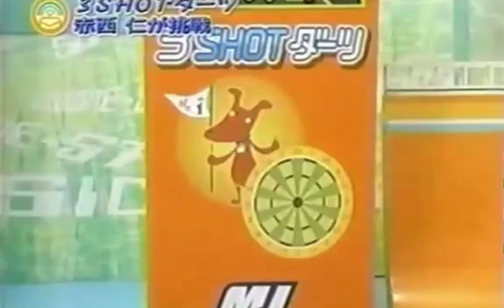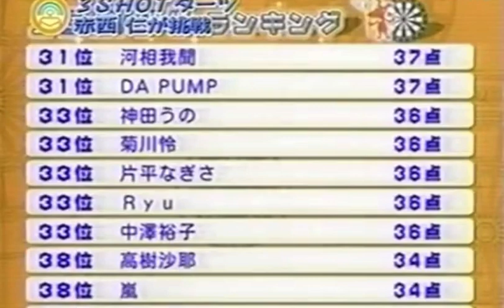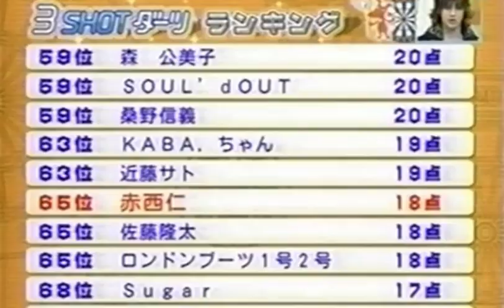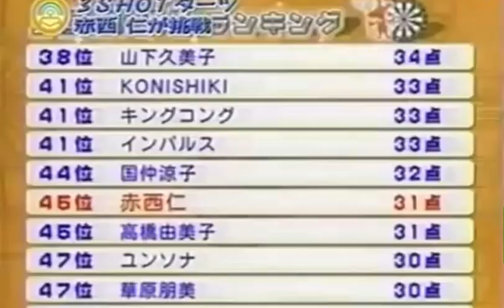【汐留Style】赤西仁 2004年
汐留Style出演時の赤西仁です！

KAT-TUN